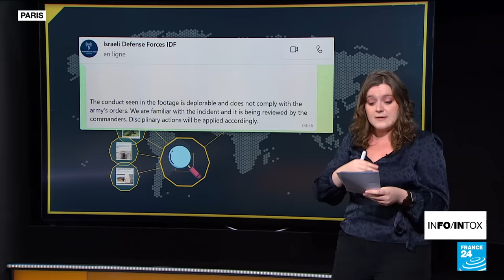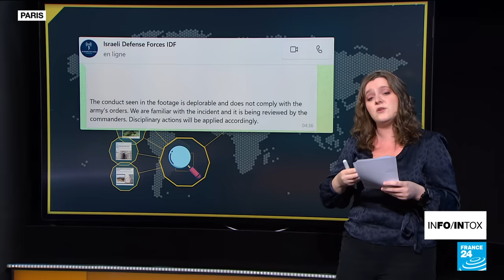L'armée israélienne accusée d'avoir profané le cadavre d'un palestinien • FRANCE 24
Des vidéos virales montrent un véhicule de l’armée israélienne en train de traîner le corps d’un homme sans vie sur plusieurs mètres au bout d’une corde. Les images sont vraies, mais se passent en Israël et non à Gaza comme indiqué sur la publication initiale. L'armée israélienne parle d'un "comportement déplorable", "non conforme aux ordres", qui donnera lieu à des mesures disciplinaires.